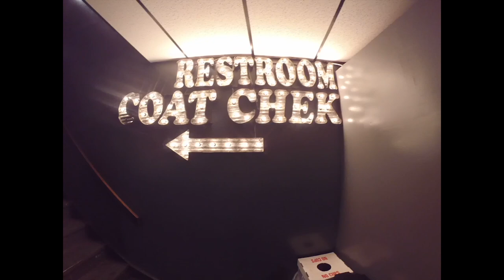Black Butter Records Tour: NYC: Easter 2015: Emma & Jammo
Easter in New York City